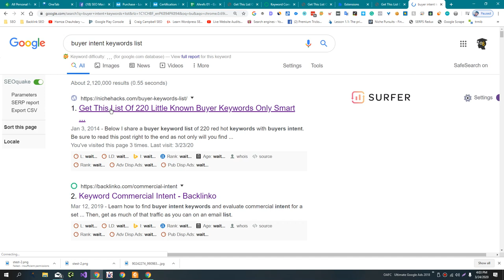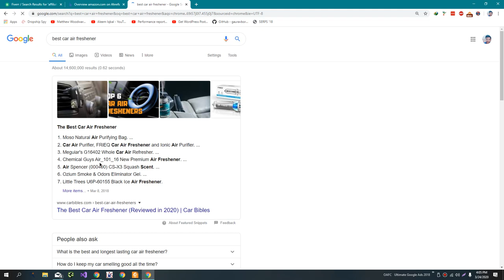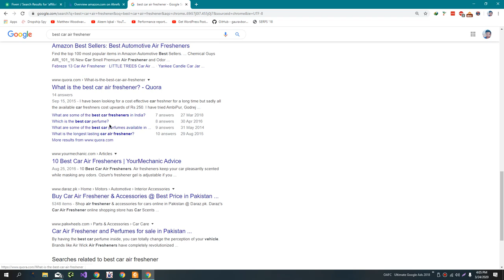How to find millions of Extremely low competition commercial intent keywords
There are a few different strategies you can use to find extremely low competition commercial intent keywords:

Use keyword research tools: There are many tools available that can help you find low competition keywords, such as Google's Keyword Planner, Ahrefs, and SEMrush. These tools allow you to enter a seed keyword and get a list of related keywords with their respective search volume and competition level. By focusing on keywords with low competition, you can increase your chances of ranking for those keywords.

Look for long-tail keywords: Long-tail keywords are longer, more specific phrases that are less competitive than short, broad keywords. For example, "best running shoes for flat feet" is a long-tail keyword that is likely to have less competition than a short, broad keyword like "running shoes." Focusing on long-tail keywords can help you find low competition keywords that are more targeted and relevant to your business.

Check out your competitors: Another way to find low competition keywords is to look at what your competitors are ranking for. Use a tool like Ahrefs or SEMrush to see what keywords your competitors are ranking for and target similar keywords that may have less competition.

Conduct market research: Finally, it's important to do some market research to understand the needs and pain points of your target audience. This can help you identify low competition keywords that are relevant to your business and your target audience.

Overall, finding extremely low competition commercial intent keywords can take some time and effort, but it can be a valuable investment for your business. By focusing on low competition keywords, you can increase your chances of ranking well in search engines and attracting targeted traffic to your website.

💥💥Vieo Chapters💥💥
00:00 Universal SEO Tool
00:48 Building Dofollow Comment Backlink
03:50 Building Dofollow Forum Backlinks
14:32 Ending

This video includes: